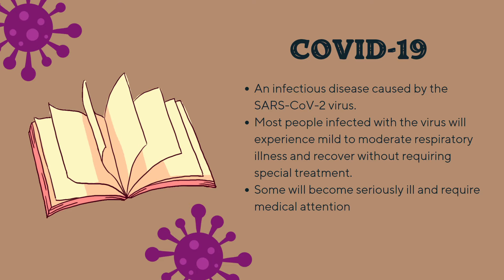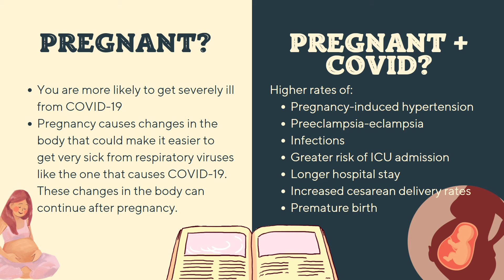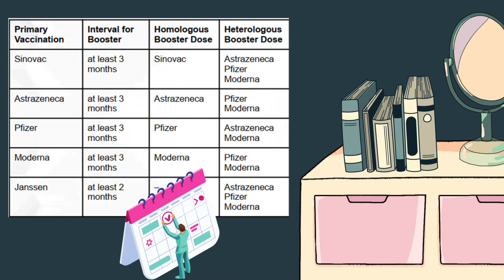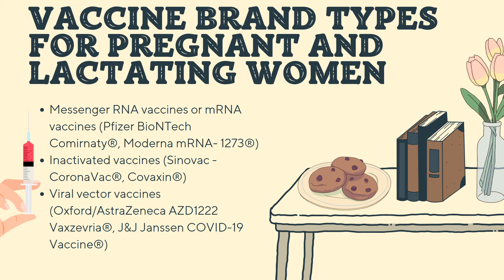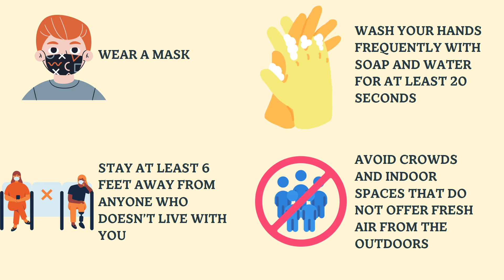COVID 19 in Pregnancy